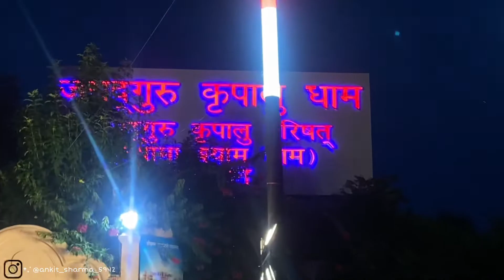Prem mandir || Night View || Vrindavan || Esa mandir pehle kabhi nahi dekha hoga || itna crowd 😳😱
Esi video premmandir ki apko pure YouTube pr khibnhi milegi. kuki. is video mai. 4 flavours. 1 sath milege apko.

History and Fact about Prem Mandir with Informative vlog By Ankit sharma

is vlog mai humne sari chize btayi hai  dekhne jaane k liye
ye ek stranger or unknown person k liye. bhot hi jada help full vlog rahega

I hope you supporting me

Mujhse baat krne k liye Insta pr follow kijiye